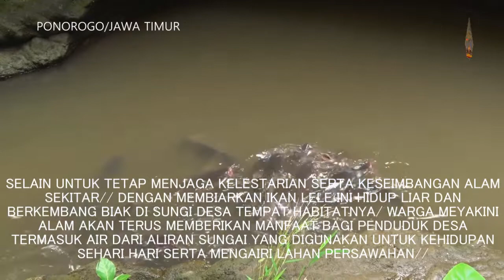LELE LIAR PENJAGA SUNGAI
MENJAGA SUNGAI SEBAGAI SUMBER KEHIDUPAN UNTUK KESEIMBANGAN ALAM DAN LINGKUNGAN/ WARGA DI PONOROGO/ JAWA TIMUR/ SELAMA PULUHAN TAHUN SECARA TURUN TEMURUN BEBAS LIARKAN RIBUAN IKAN LELE HIDUP DAN BERKEMBANG BIAK DI SEPANJANG ALIRAN SUNGAI DESA TANPA ADA SATUPUN WARGA YANG BOLEH MENGAMBIL UNTUK DIKONSUMSI//